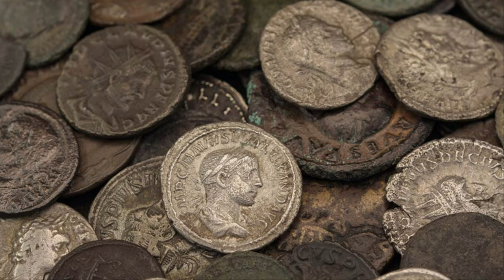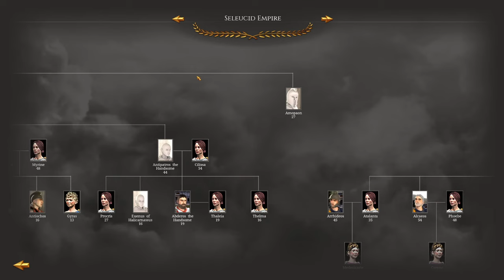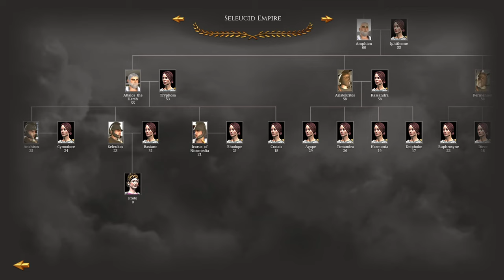THE LEGACY OF A KING! - Let's Play RTR: Imperium Surrectum [v0.5] - Seleucids - Episode #24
It's here finally guys, the long-awaited Rome Total Realism Imperium Surrectum Playthrough in v0.5 as the Seleucids. In Episode 24 we talk about the legacy of the King as well as moving troops further and further into enemy territory.

In this version you will find, among many other things:

32 Playable factions, including 11 brand new ones: Baktria, Epeiros, Achaian League, Aitolian League, Athens, Syracuse, Rhodes, Massalia, Kyrene, Boiotian League & the Saka!

00:00 Story Intro - THE LEGACY OF A KING
3:05 Intro and Recap
4:30 The Massacre at Halikarnassos
15:30 Campaign Map
20:05 The Saddest News
22:50 Campaign Map
29:00 The Assault on Parnassos
40:25 Campaign Map
1:00:30 Subscribe, Like and Comment!